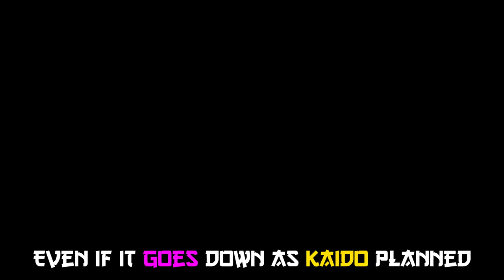[4k] anime [AMV/Edit] Trailer of chaine (new)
fllow me
anime and edits of anime😍😍🔥🔥